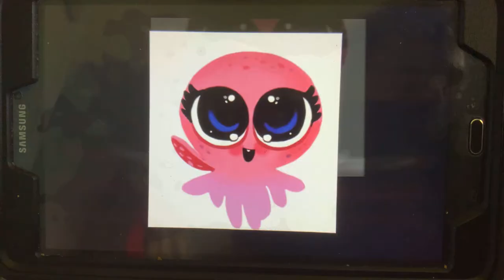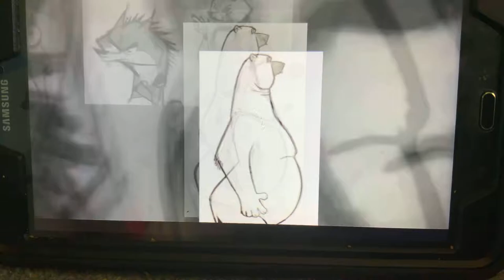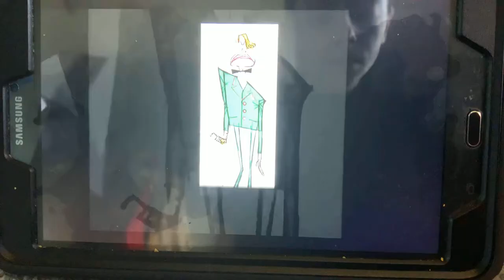Penguins of Madagascar the movie￼ Concept art￼